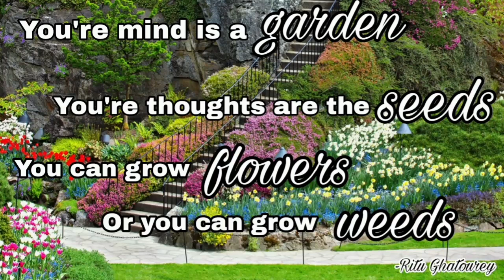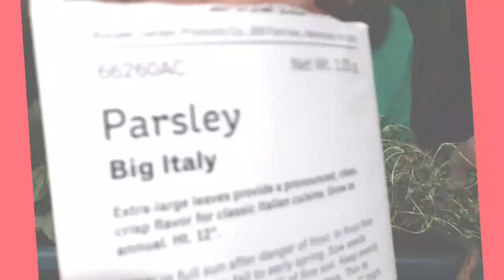The Garden is Coming! Mondays with Marc!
Happy Monday! On tonight's Mondays with Marc we're already sowing the seeds of this year's Garden! First Marc catches up with a little Chit Chat PLUS he does a new DIY project: How to Make an Indoor Hanging Herb Garden, PLUS he'll give us a look at some of his new plants AND share Tips of Planning a Garden of your own :)  Enjoy! Steve and Marc

Snailmail:
SmokeySteveAndMarc

M,L,XL, $20, shipping included
If interested in buying a t-shirt or,